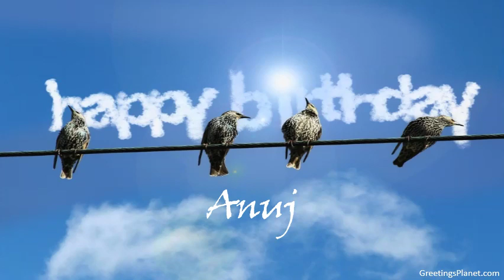Happy Birthday to Anuj